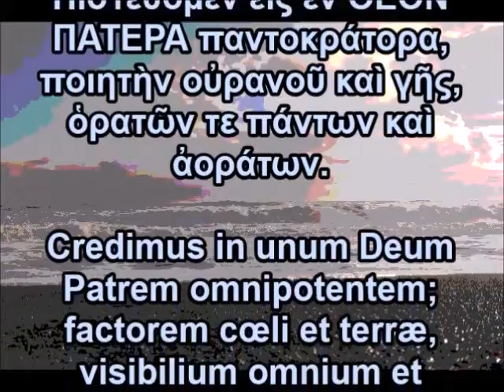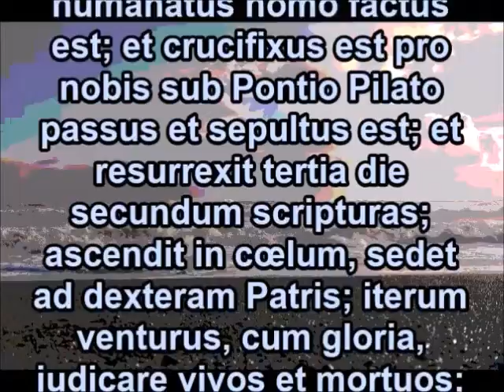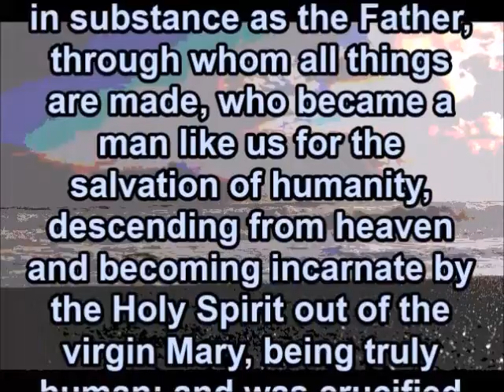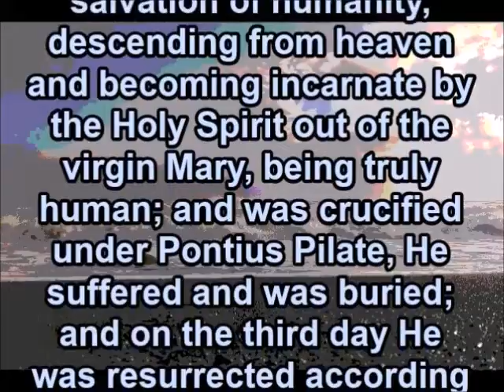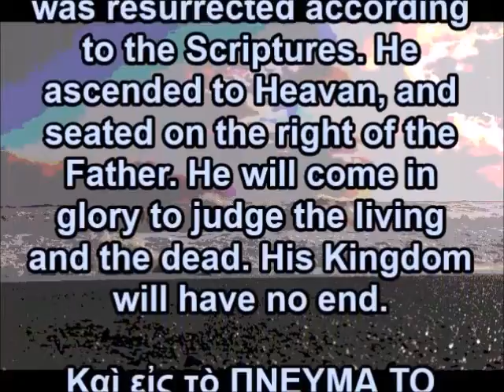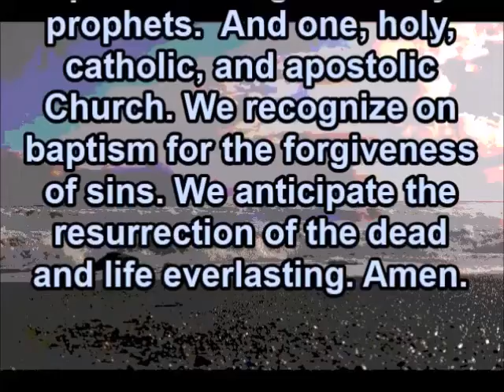Creeds of the Church: The Niceno-Constantinopolitan Creed (Eastern)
The Eastern version of the Niceno-Constantinopolitan Creed